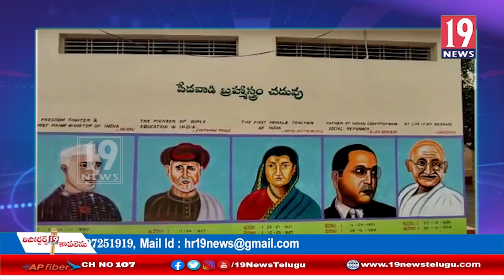నాడు-నేడు పనులను పరిశీలించిన స్పెషల్ ఆఫీసర్ ప్రత్యేక అధికారి బ్రహ్మానంద రెడ్డి: కడప జిల్లా